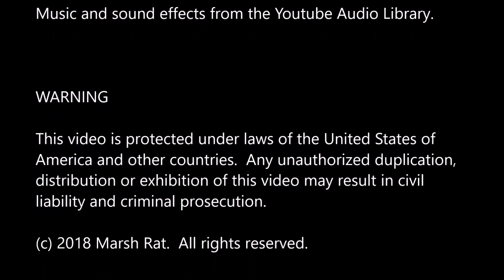October 2018 Deer Cam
Here is what's happening here in mid-Ohio during October 2018.   Looks like most deer are nocturnal and bucks are still in bachelor groups.